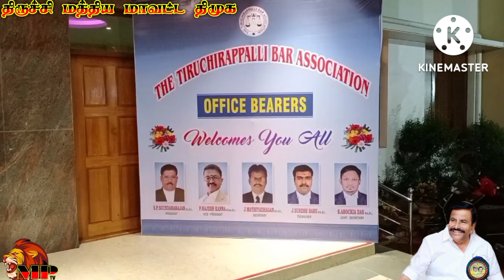திருச்சிராப்பள்ளி பார் அசோசியேஷன் விழாவில் அமைச்சர் அண்ணன் கே.என்.நேரு அவர்கள் கலந்து கொண்ட போது...